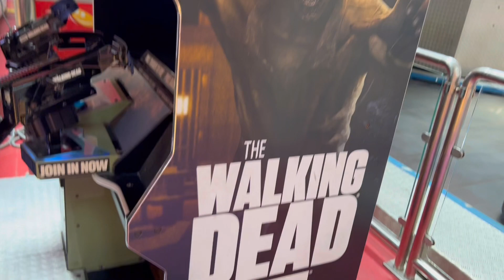Fun Time with kids / Who buy books in mall 😂/ Lunch at UCH / Maine koi shopping nhi ki😉/ Starbuck